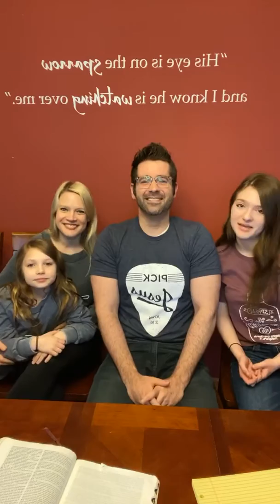Peace through the Pandemic -Thanks